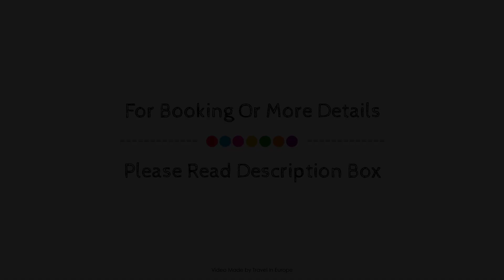Logis Hotel La Fauceille, Perpignan, France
About Property:
Set in a prime location of Perpignan, Hôtel La Fauceille puts everything the city has to offer just outside your doorstep. Offering a variety of facilities and services, the hotel provides all you need for a good night's sleep. Take advantage of the hotel's free Wi-Fi in all rooms, 24-hour front desk, facilities for disabled guests, luggage storage, car park. Some of the well-appointed guestrooms feature whirlpool bathtub, air conditioning, heating, desk, mini bar. Recuperate from a full day of sightseeing in the comfort of your room or take advantage of the hotel's recreational facilities, including hot tub, sauna, outdoor pool, massage. For reliable service and professional staff, Hôtel La Fauceille caters to your needs.
Searching For
1. Logis Hotel La Fauceille - Perpignan
2. Logis Hotel La Fauceille - Perpignan Virtual Tour
3. Logis Hotel La Fauceille - Perpignan Rooms
4. Logis Hotel La Fauceille - Perpignan Amenities
5. Logis Hotel La Fauceille - Perpignan Videos
6. Logis Hotel La Fauceille - Perpignan Offers
7. Logis Hotel La Fauceille - Perpignan Deals
Audio Credit:
Track Title: Reasons To Hope
Artist: Reed Mathis